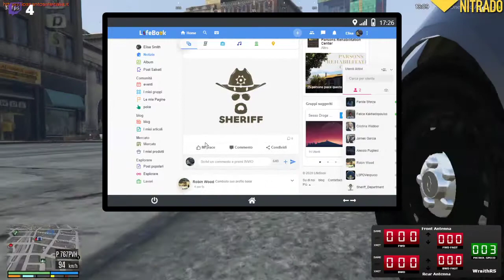Pattugliamo... | GTAV FiveM LSLI 9.0 #04